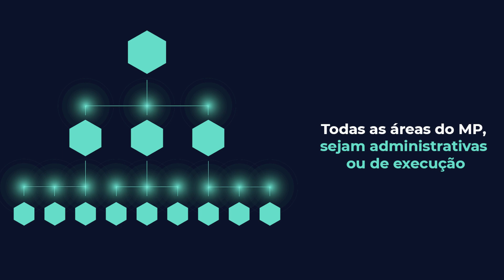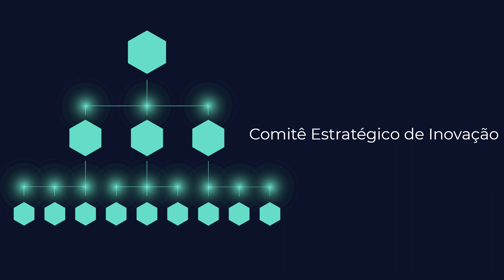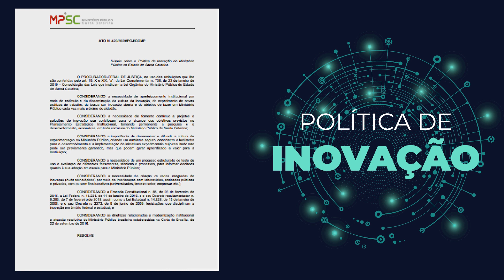MPSC estabelece Política de Inovação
Ato 420/2020/PGJ/CGMP define um modelo com abrangência horizontal e vertical para incrementar e incentivar a cultura inovadora na Instituição e facilitar iniciativas que transformem o Ministério Público de Santa Catarina em uma plataforma mais acessível para o alcance de direitos do cidadão.